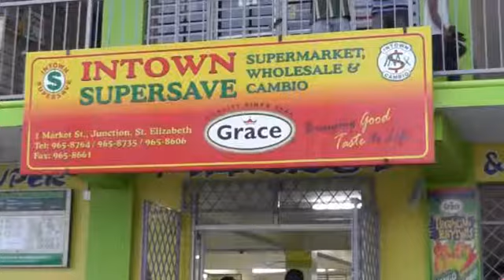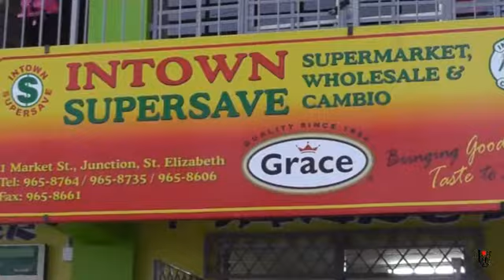Rockxy Productions .Tntown Supersave